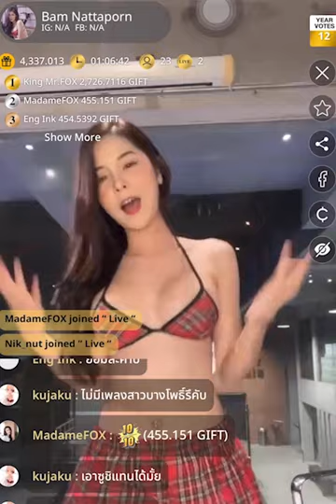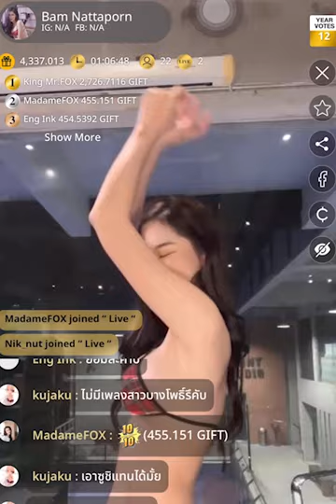แบม ID : 296-5855 l Cup E.Live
⭐ เก็บตกความน่ารัก จากสาวๆ CupE.Live
ชมความน่ารักของ "แบม" ID : 296-5855